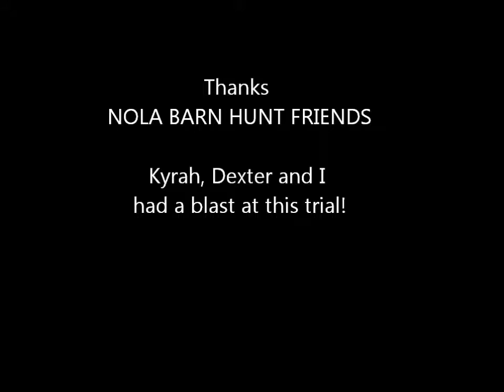Nola Barn Hunt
Kyrah & Dexter's first novice runs